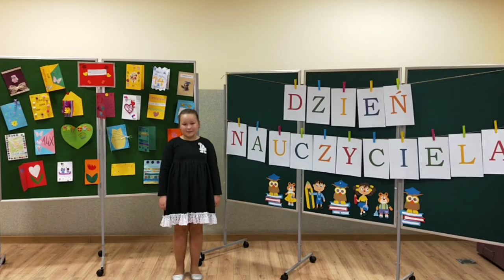Wiersz w wykonaniu Hanny Grądys uczennicy kl. III SP im. A. Mickiewicza w Parzymiechach